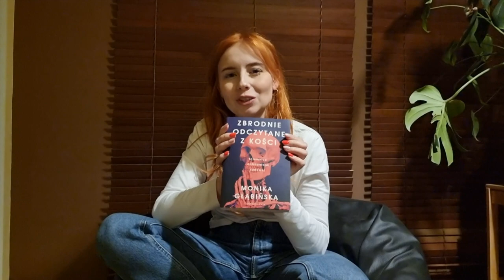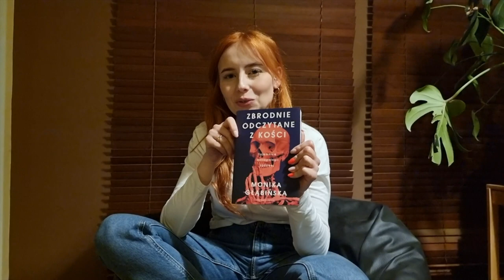NAPISAŁAM KSIĄŻKĘ! l ZBRODNIE ODCZYTANE Z KOŚCI l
Jak wygląda praca nad książką?
Co jest najtrudniejsze podczas jej tworzenia?
Jaka była moja pierwsza reakcja na propozycję wydania książki?
Jak powstawała rekonstrukcja przyżyciowego wyglądu twarzy na podstawie czaszki?
I najważniejsze - co znajdziecie w książce?